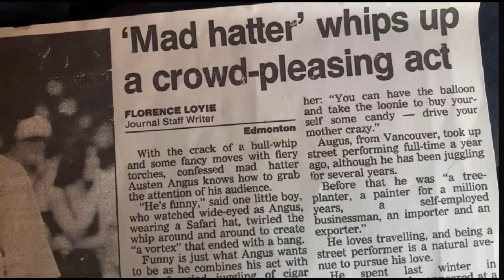Angus Tribute Video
Clips of Angus performing edited together with pictures of him over his life